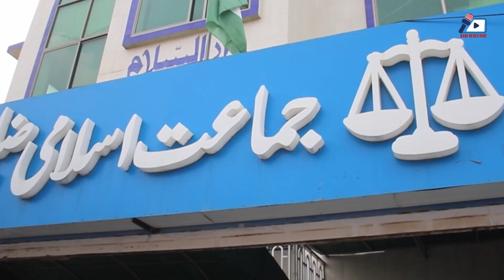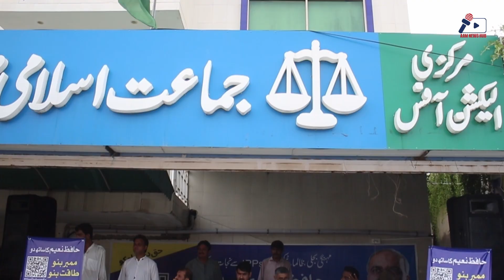Jamaat Islami Ka Naya Iqdam - Shahrion Ko Online Portal Se Member Banane Ka Ailan | AAM News Hub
AAM News Hub Voiceover Person: Sheikh Haroon Tahir

Captured by Cinematographer: Akash Ishfaq

Edited by: Ahmed Riaz

Content Uploaded by: Muhammad Owais